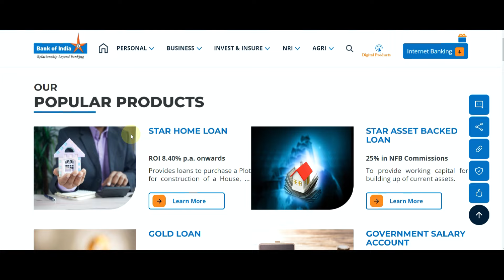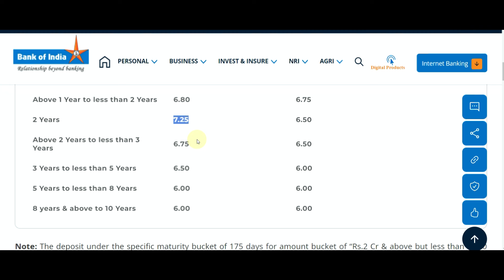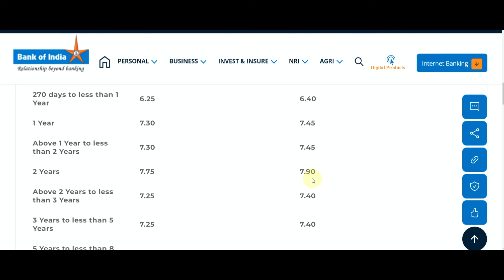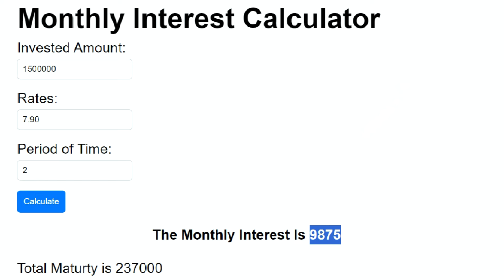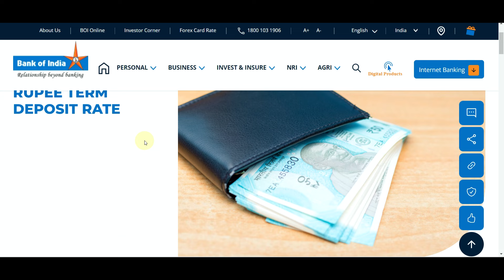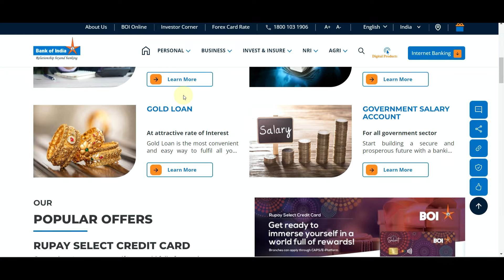BOI Monthly Income Plan 2024 || MIS Plan New Interest Rates monthly_income_plan | Bank Of India MIS